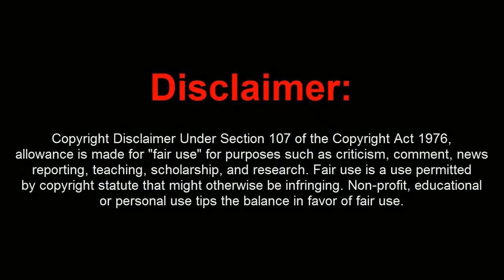Trucos Black Ops 2 - Zombies Como entrar en Sala del Titan sin abrir la Puerta - By Poxe7HD & ReCoB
Titulo Cancion: ? --
Titulo Cancion Intro: Stephen Walking BTRAS